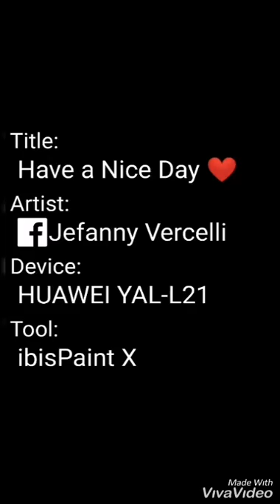Draw something with IBIS Paint || For beginners 👌🏻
This is my first time draw anime with IBIS Paint... So, I think you have to try it. 👌🏻